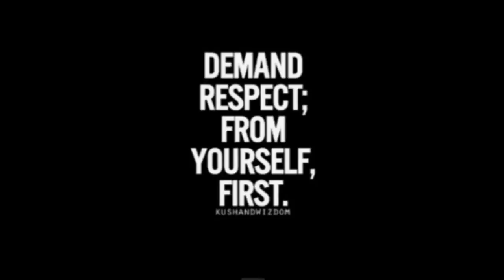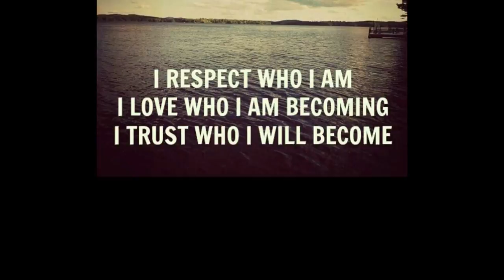Increase your Life Style with Respect #1 (why is so Important to Allow it?)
tip of the Day : Respect Yourself #1 of 5
New Montage Video September 2015
New Freeline Moves
Check it out Right Here, Right Now